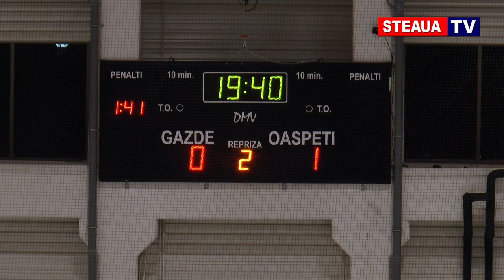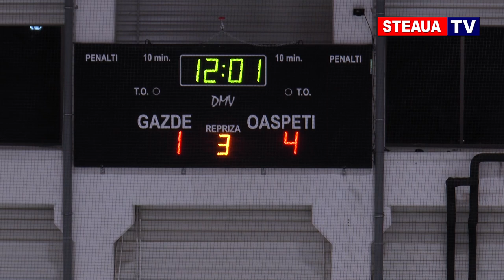HOCHEI Steaua Bucuresti - Corona Brasov 1-5 (15 octombrie 2018)